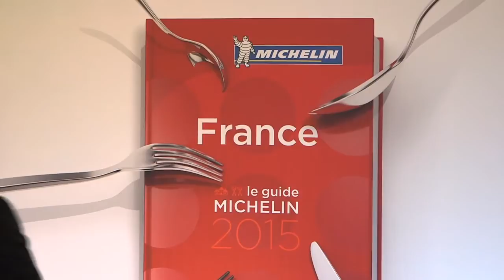Le guide Michelin dévoile ses étoiles 2015 au Quai d'Orsay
Le palmarès du Guide Michelin France a été annoncé pour la première fois au Quai d’Orsay, engagé à promouvoir le rayonnement de la gastronomie nationale en présence de Laurent Fabius, ministre des Affaires étrangères et du Développement international.

Instragram : @francediplo